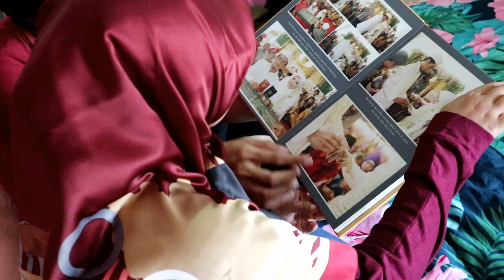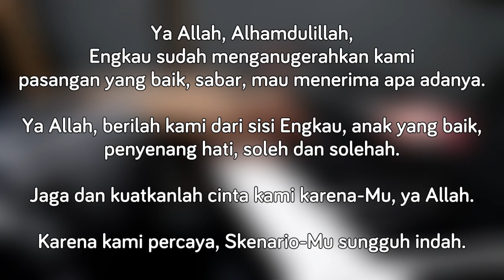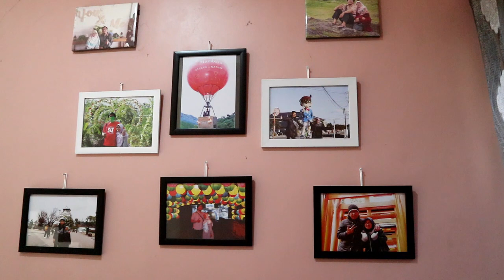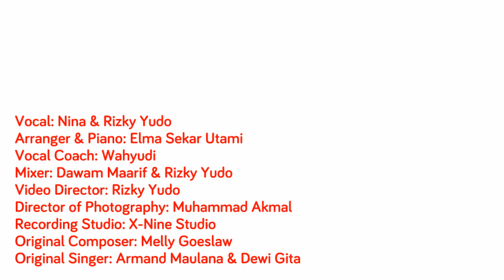Perjalanan Cinta (Terima Kasih Sayang) (Armand & Dewi Gita Cover) feat. Elma Ksatiara9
Music cover feat. Elmarizha Sekar Utami. Lagu pop Indonesia yang penuh makna. Terima kasih banyak Melly Goeslaw, Armand Maulana, dan Dewi Gita untuk lagu spesial ini. Kami cover dalam rangka Wedding Anniversary yang keenam.

Proyek cover lagu Rizky Yudo bersama Elmarizha Sekar Utami dari Ksatiara9 Band, band alumni RK Jakarta angkatan 9. Elma juga seorang composer & arranger.

Lagu cover ini dipersembahkan untuk istri saya. Dan setiap orang yang mengambil peran dalam kehidupan kami. Sebagai kado ulang tahun pernikahan (wedding anniversary) kami yang keenam!

CREDITS:
Vocal: Nina Sakinah & Rizky Yudo
Arranger & Piano: Elmarizha Sekar Utami
Vocal Coach: Wahyudi
Mixer: Dawam Maarif & Rizky Yudo
Video Director: Rizky Yudo
Director of Photography: Muhammad Akmal
Recording Studio: X-Nine Studio
Original Composer: Melly Goeslaw
Original Singer: Armand Maulana & Dewi Gita